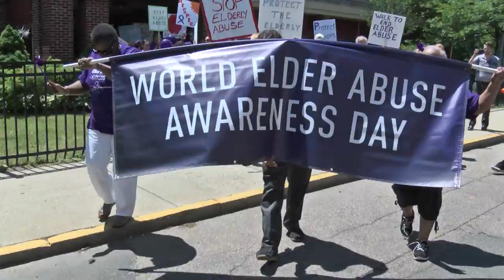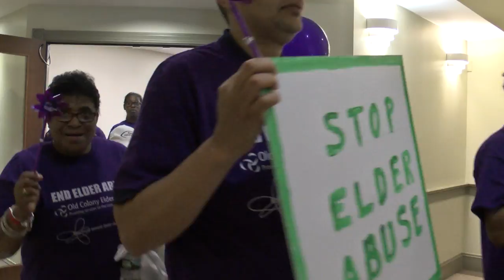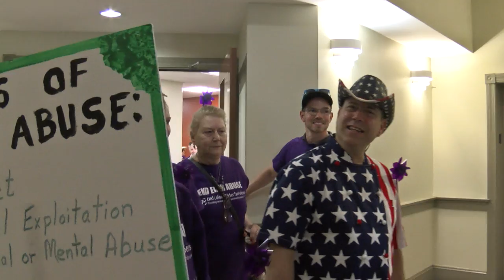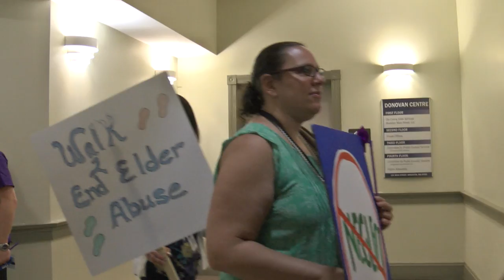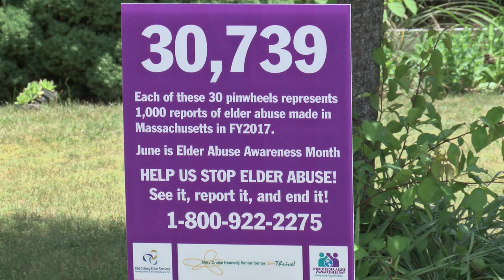World Elder Abuse Awareness Day 6-14-18